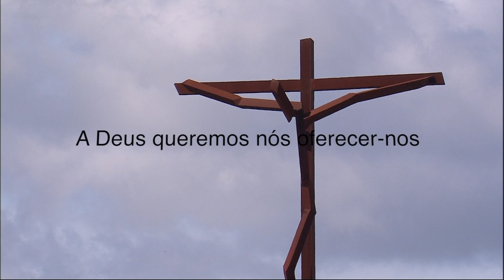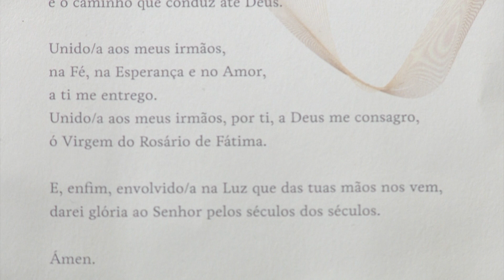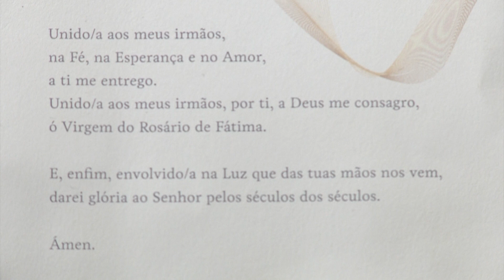ESPECIAL | Encerramento do Centenário de Fátima - programa do 14 de Outubro - parte 2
Neste programa, o Padre Luciano Cristino e o Doutor João Cesar das Neves falam da Herança de Fátima.